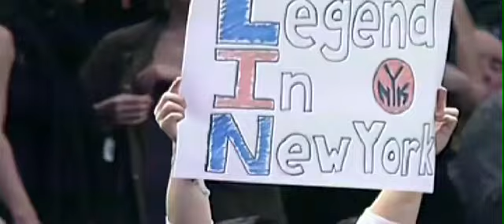Spike Lee talks about Jeremy Lin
Number 1 Knicks fan Spike Lee talks about the Knicks Jeremy Lin during halftime of Knicks/Kings game